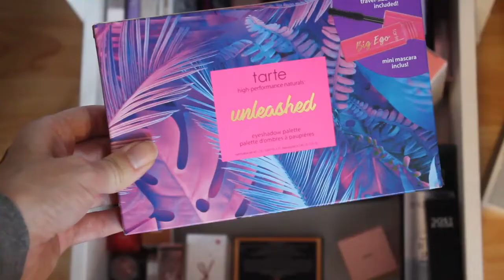Shop My Stash | Ep 8 November 2020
I'm excited to be bringing back this series to my channel, with a twist. I was inspired by the way Chic Geek has structured hers. I will be updating this every other week. ♥

Products Mentioned:
Artist Couture Purple Dream Highlight
Ofra x Samantha March Chick Lit Blush
Milani Soft & Sultry Palette
MAC Whirl Lipstick
Stila Carmello Liquid Lipstick
Urban Decay Naked Skin Concealer -- discontinued
Tarte Unleased Palette
Elf Poreless Putty Primer
Stila Glitter and Glow in Perlina
Elf Rose Glow Highlighter
Ofra Havana Nights Liquid Lipstick

**Please include channel name, as I run more than one!**